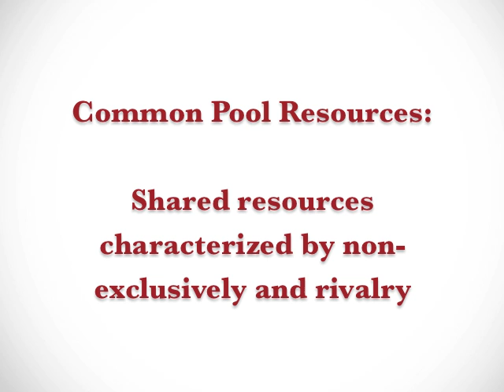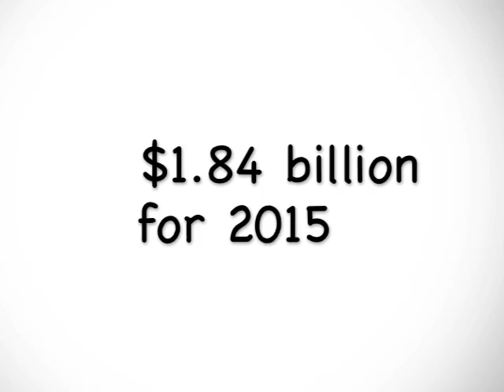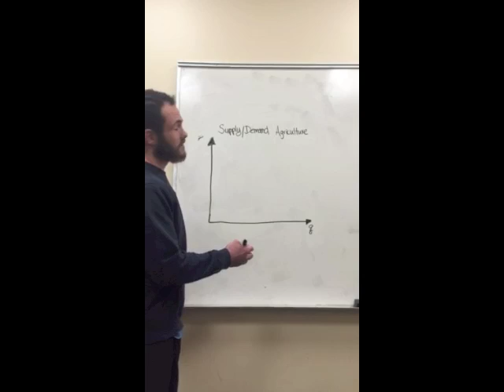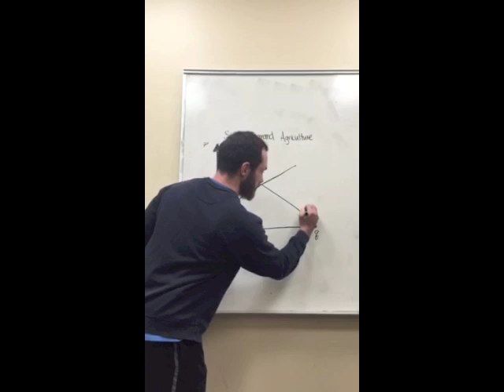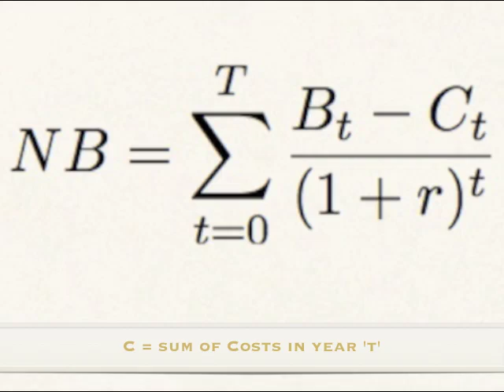California Drought: Environmental and Economic Impacts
This video goes into a brief background about the California drought and its environmental impacts. It looks at how significantly the lack of rain affected the economy and studies the supply and demand curve. In addition, it closes with some possible solutions and teaches how to use the net benefit equation to see if a project’s benefits outweigh the costs.